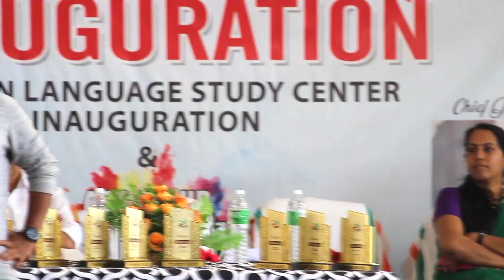PMA GAFOOR | MALABAR ENGINEERING COLLEGE | UNION INAUGURATION 2020 | MOTIVATIONAL SPEECH | PART 3